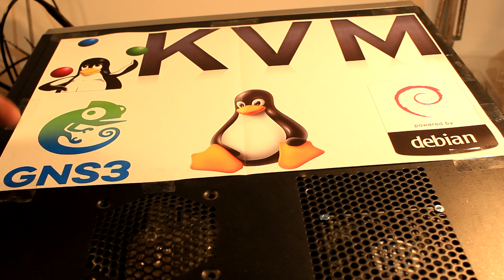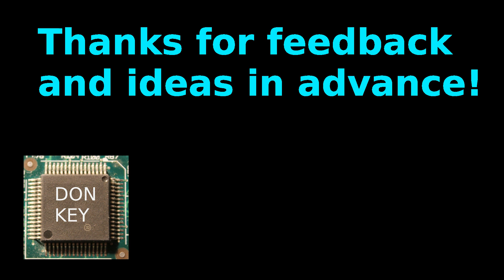Building an IKEA table-rack mounted lab for virtualization, CCNA-CCNP studies, and ZFS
This is part 3 of a video log, where I put together on the cheap a home lab. With this lab I would like to study different virtualization technologies, in particular focusing on Linux KVM and GNS3 for Cisco CCNA-CCNP certifications. In this episode the build process of the server is being presented next to the reason why I have built this second machine. The virtualization server is built into a small chassis with ears from Cisco switches, so it can be rack mounted in an IKEA Lack table converted into a lab rack for studying. Having a separate rack-mounted server in a different room helps a lot to reduce the noise, so that you can sit in a quiet and relaxed environment, and concentrate on your studies.

In addition to the virtualization server, currently there are four Cisco 3750G Layer3 switches installed in the IKEA table-rack, and an APC 7920 PDU. Soon I will change two or three of the Cisco 3750G switches to reduce power consumption and noise, and to be able to run IOS version 15, because the current switches only run IOS version 12.
There will be also a RaspberryPi built into the rack, which will be the serial terminal server, acting as SSH relay, Nagios and Ganglia monitor etc.

COMPONENTS I HAVE USED:
CPU: AMD FX8350 (has AMD-v, IOMMU and ECC support, and 8 corelets)
CPU cooler: AlpenfÃ¶hn Brocken with 12cm fan (very quiet, fits into the small case)
MoBo: Gigabyte 990FXA-UD5 Rev. 3 (IOMMU support and AMD-v work fine)
      MoBo also has lots of PCI-e lanes routed to the PCI-e slots, so VM passthrough is working
      MoBo does not support SR-IOv, so you cannot share a PCI-e card among multiple VMs
RAM: 2* 8GB of Crucial Ballistix Sport DDR3 (no ECC, should extend it to 32GB)
Video: old 32-bit PCI VGA (Gigabyte MoBo does not boot without video!!!)
Network: 3* Quad Gigabit HP NC364T + onboard Realtek GbE LAN
Storage: 32GB USB stick for hypervisor + 4 mechanical disks in RAIDZ-1
Storage read/write cache: 128GB SSD partitioned for ZIL and for L2ARC
Case: cheap ATX chassis, bought used, converted to be mountable in an IKEA "Lack" table rack
PSU: Corsair VS550
IPMI substitute: native serial console
InfiniBand: still hunting for cheap Mellanox full-height QDR cards with VPI and cables